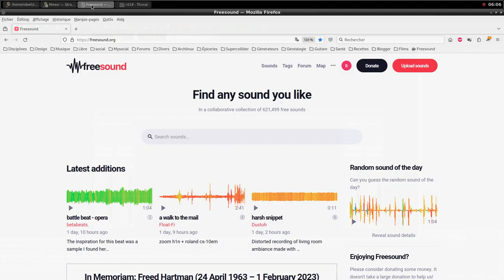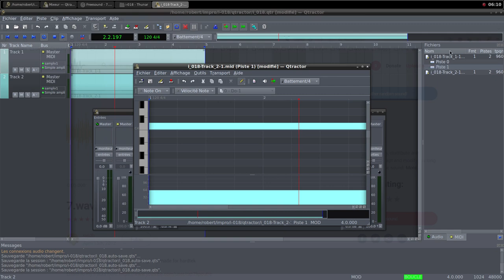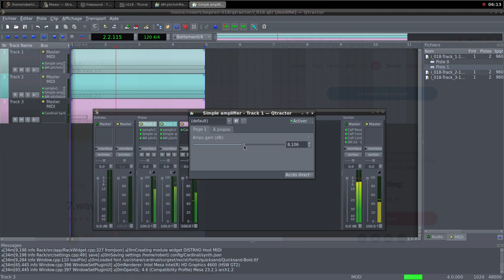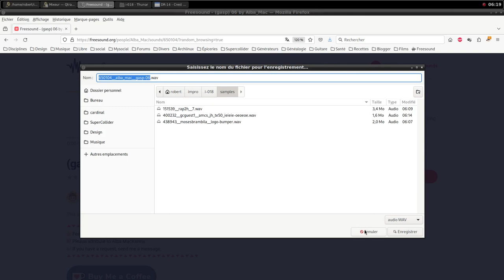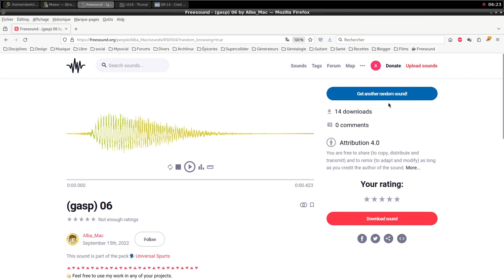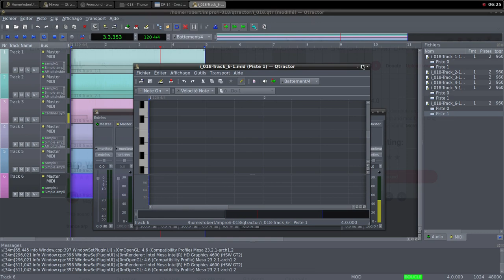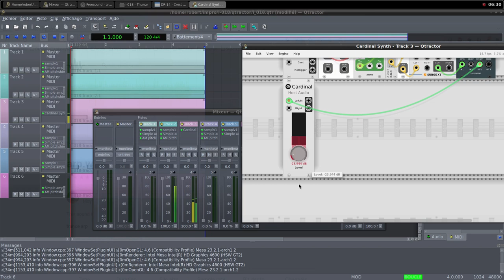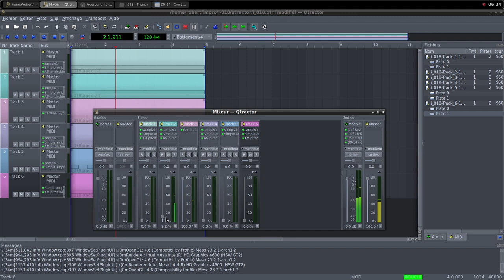Electroacoustic Improvisation 018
Configuration
Operating system : Archlinux
Digital audio workstation : Qtractor
Modular synthesizer : Cardinal
Recording : SimpleScreenRecorder

Samples credits
151539__rap2h__7
273314__jon1__arp
400232__gcguest1__amcs_jh_te50_ieieie-oeoeoe
438943__mosesbrambila__logo-bumper
650104__alba_mac__gasp-06